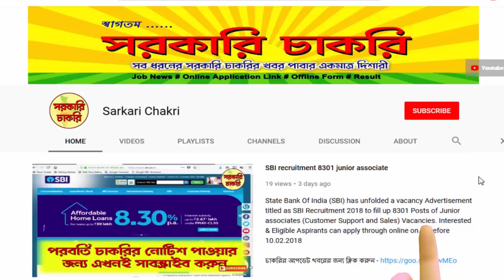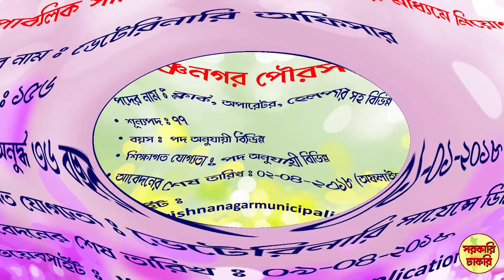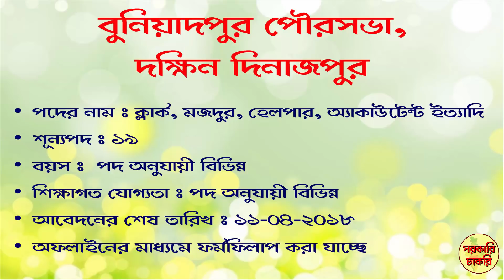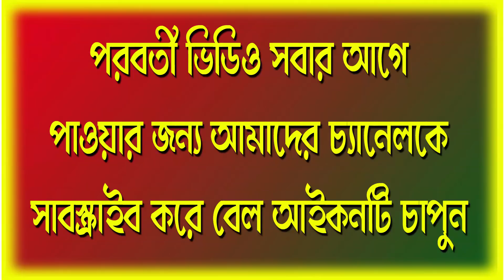6 New job April 2018 Update - 2 in Bengali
অন্যান্য চাকরির খবরের জন্য ক্লিক করুন -- goo.gl/2NgNmb